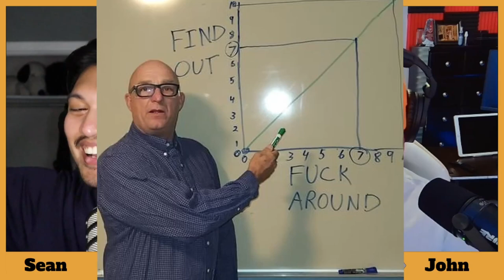My Husband And Sister Were N@ked In The Kitchen | Reddit Readings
What's up Wikimaniacs! On this episode OP tells us the story of how she caught her husband and sister naked along with a juicy update, after that we have a redditors thoughts about c0ndoms, after that we have an... interesting f3tish, and to wrap it up we have petty revenge over a ruined wedding.

After that Josh pops in the talk about the mystery of the Mary Celeste!

Timestamps:
00:00 - Intro
7:10 - Reading Reviews
13:42 - Husband & Sister
16:49 - UPDATE: Husband & Sister
28:58 - Thoughts On C0ndoms
30:53 - Interesting F3tish
39:18 - MANSCAPED
41:43 - Ruined Wedding Revenge
52:58 - Mary Celeste
58:09 - Outro

Shoutout to Cristina from Espooky Tales for editing this episode! Listen to Espooky Tales